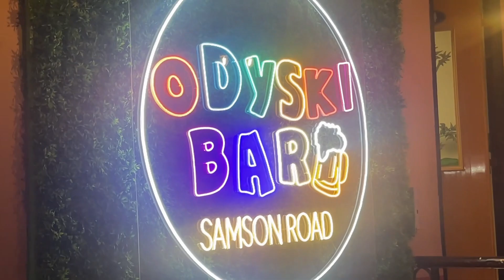Happy 29th Birthday Vicson - Teaser